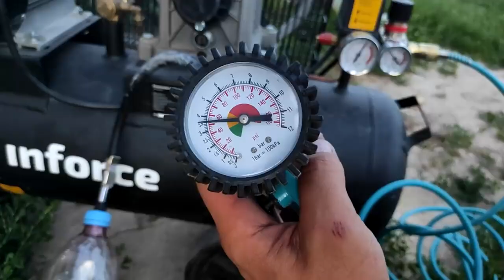УЗНАВ этот СЕКРЕТ ты никогда не выбросишь пластиковую БУТЫЛКУ! Отличные идеи своими руками!